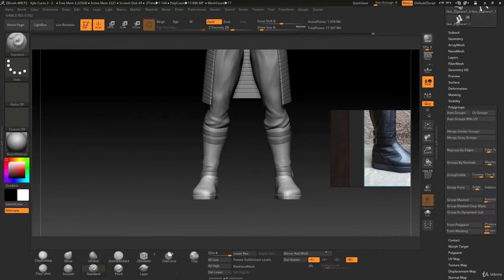Kylo Ren vs Rey Vol 2 Lightsaber and Accesories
¿Do you like cinema and videogames? and if you are also an artist and want to learn how to make characters for the industry, then this is the course for you. You'll learn how go from simple shapes to professional finishes, learn how to extract UV maps and apply noise maps to improve the look of your characters